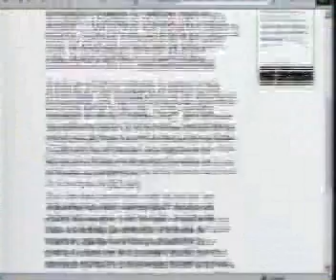Vittorio Merlo - Intervista al Tg3 Marche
Servizio e intervista di Giancarlo Trapanese del 2003 per il TG3 delle Marche